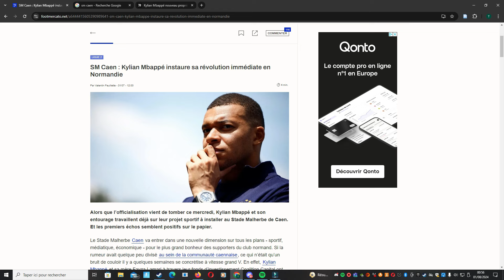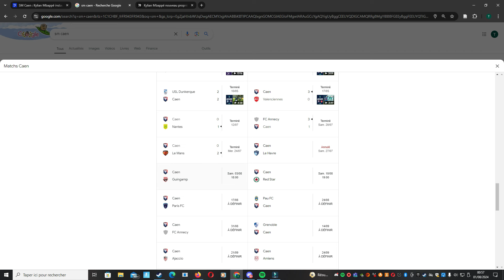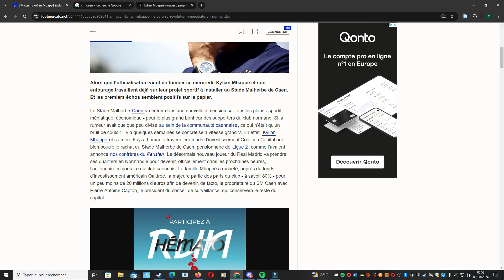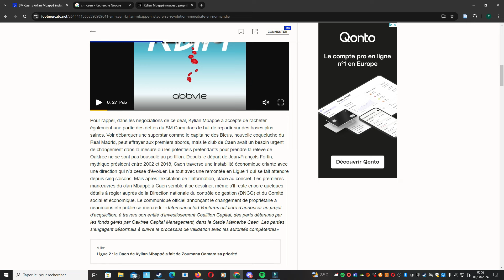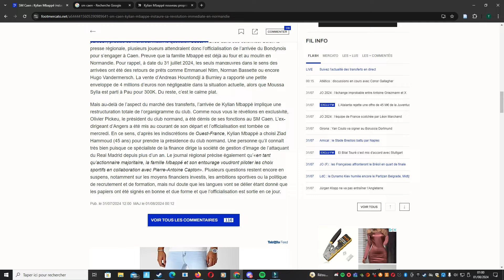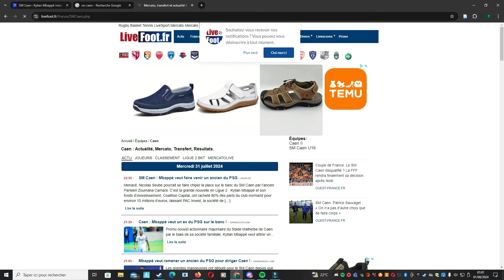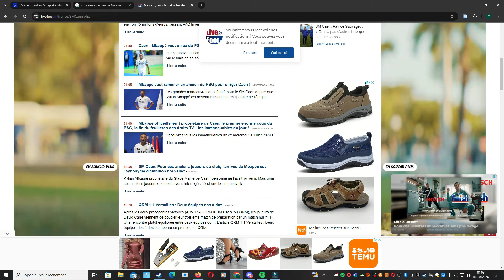Mbappé Rachète le SM Caen Football - Un Mercato de Folie en Perspective